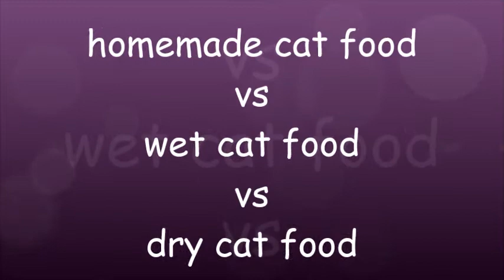homemade cat food vs wet cat food vs dry cat food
what will my cat choose?
I recommend you to watch to the end ;)

ev yapımı kedi maması vs yaş mama vs kuru mama
kedim hangisini seçecek?
sonuna kadar izlemenizi tavsiye ederim ;)